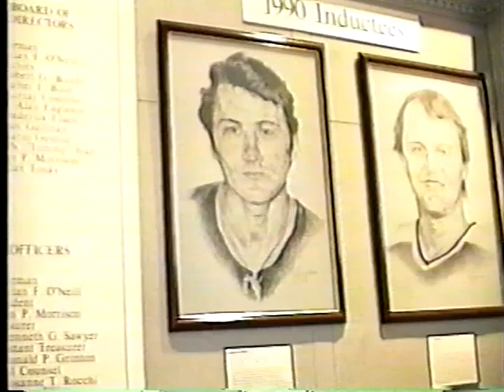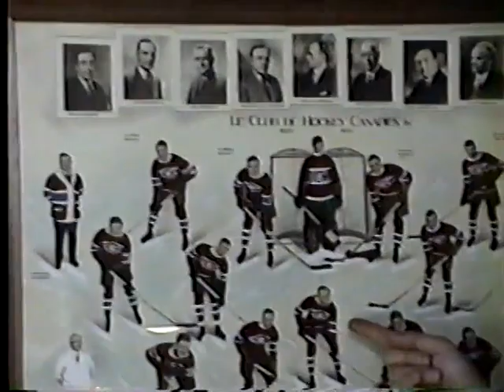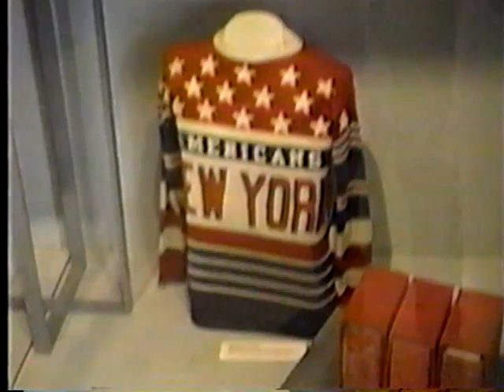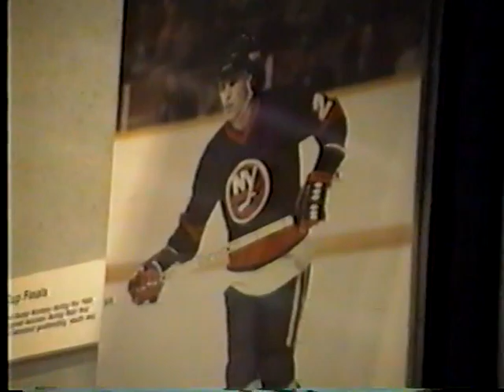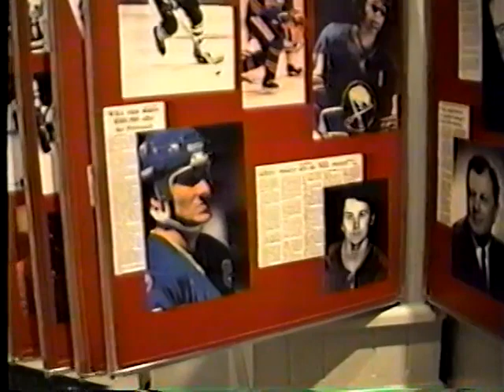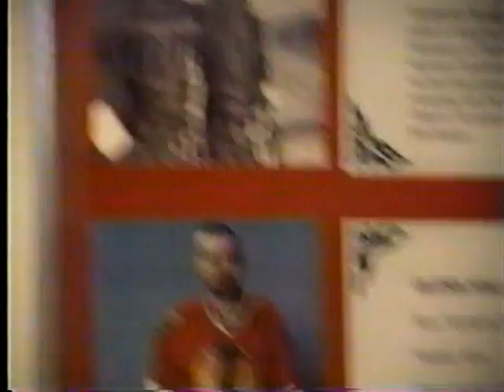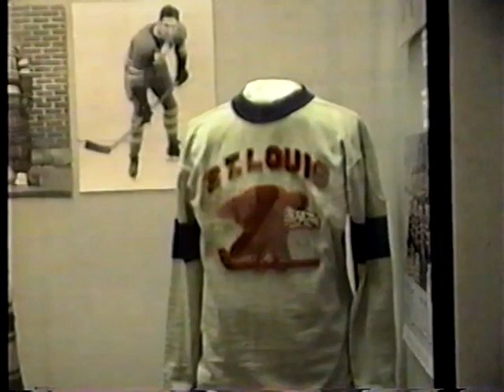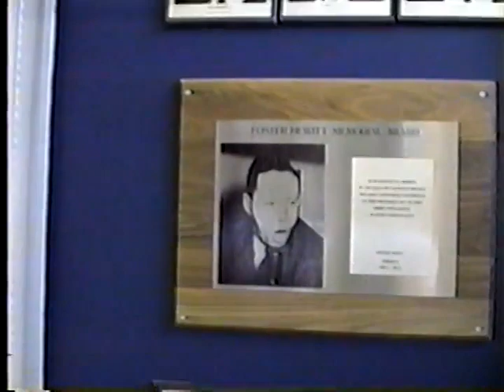1991 Visit to the old Hockey Hall of Fame CNE Exhibition Grounds in Toronto Canada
1991 Visit to the old Hockey Hall of Fame CNE Exhibition Grounds in Toronto Canada